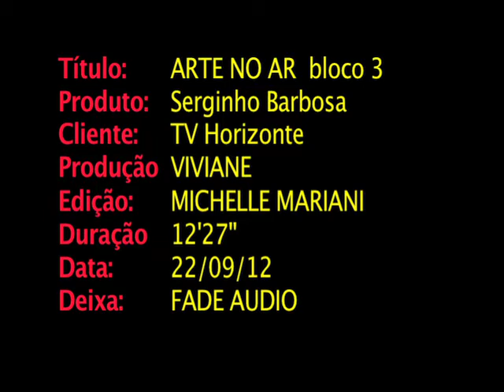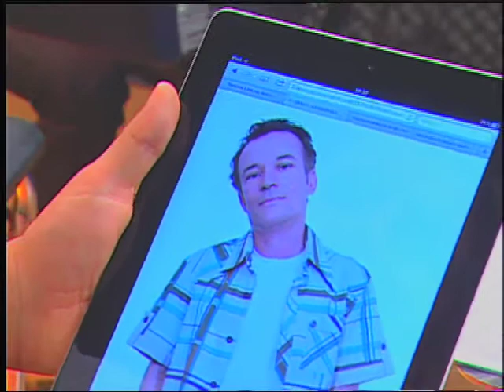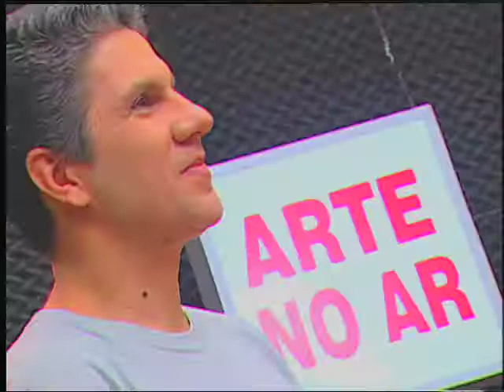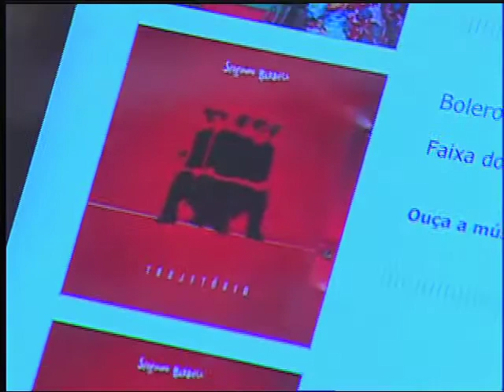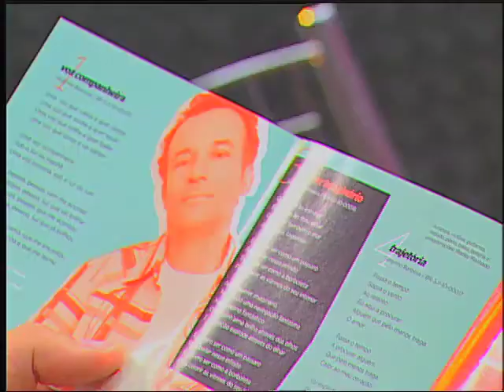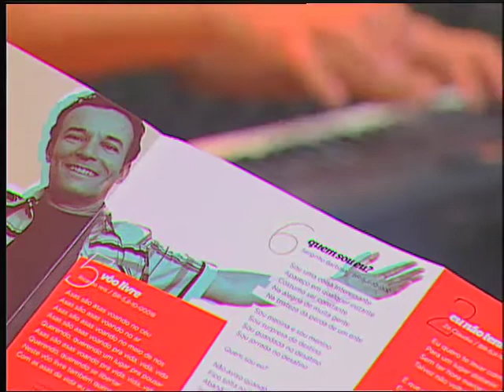Serginho Barbosa no Arte no Ar - Bloco 3